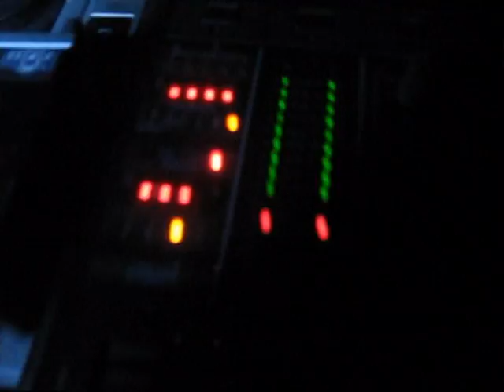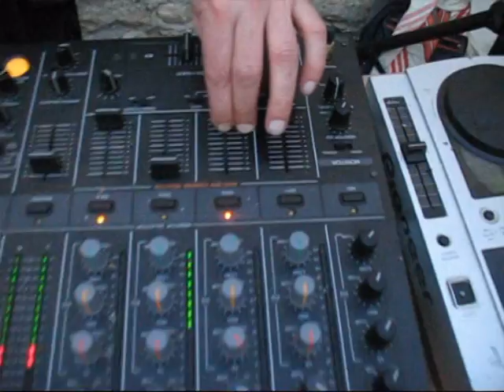Agios Psyzomenos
Outdoor psy party in Cyprus. Music written & produced by Seeds Of Play (Dj Centauro & Dj Setti). Filmed and edited by Treehundred Productions.